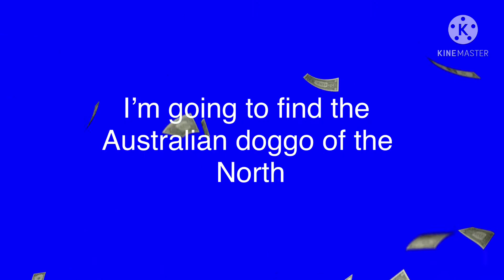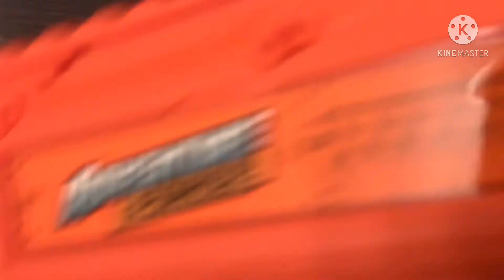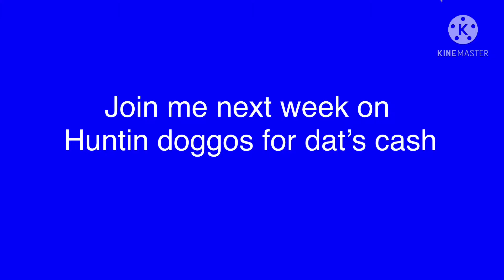Huntin doggos (season 1 ep 1)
I try to find the “Australian doggo of the North”. With a pew pew.